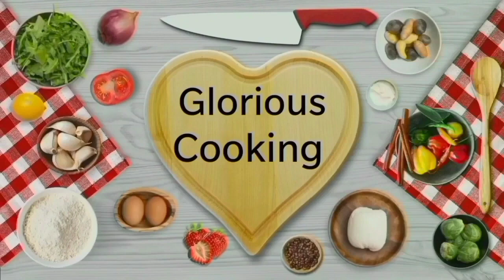zarda Recipe New Style Zarda Recipe New 2023 Recipe By Glorious Cooking